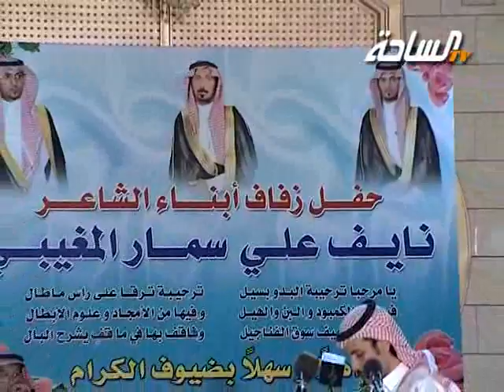محاورة ( مرهب البقمي / محمد العازمي )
حفل زواج أبناء الشاعر / نايف سمار المغيبي
قناة الساحة الفضائية - المجتمع الواحد